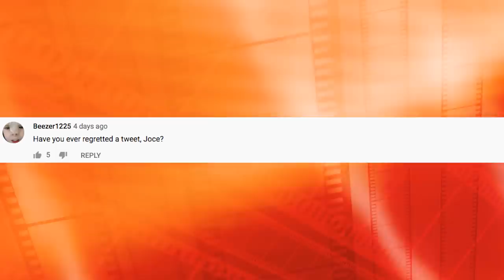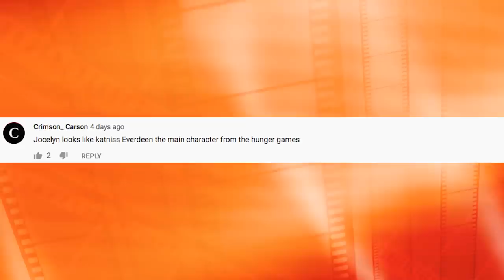Top 10 Celebrities Who Caught Horrible Illnesses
Welcome back to Top 10 Beyond The Screen! As we know, we are living in a pandemic right now, as a severe sickness sweeps across the globe, affecting everyone, including celebrities. So this is the Top 10 Celebrities Who Caught Horrible Illnesses.